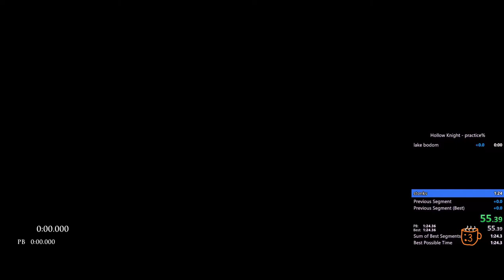All Skills Gorgeous Husk in 1:22.49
smol sloppy during blue lake, got hit and missed gamer jump before entering City. Can be improved by like 2 more seconds